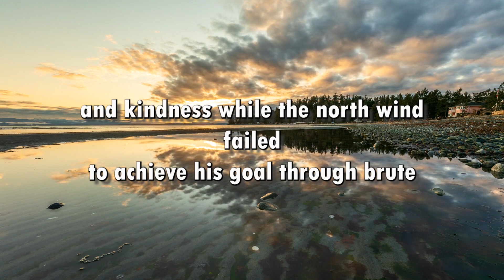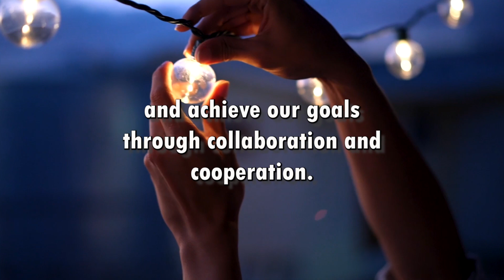The Battle of Strengths: The North Wind and the Sun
"The Battle of Strengths: The North Wind and the Sun" is a fable that tells the story of a competition between two powerful elements of nature. The North Wind and the Sun argue about which one of them is stronger, and they agree to have a contest to settle their dispute. The contest involves trying to make a traveller remove his cloak, and the one who succeeds will be declared the winner. The North Wind goes first and tries to force the traveller to remove his cloak by blowing cold gusts of wind. However, the traveller holds onto his cloak tightly, refusing to give it up. Then it's the Sun's turn, and the Sun shines warmly on the traveller, making him feel comfortable and relaxed. The traveller soon becomes too hot and takes off his cloak, seeking the shade of a nearby tree. The Sun wins the contest, and the North Wind realizes that persuasion is more effective than force.